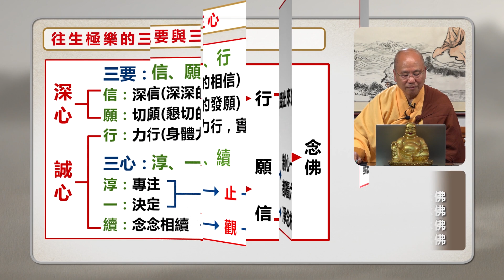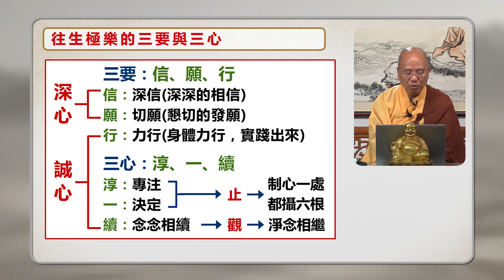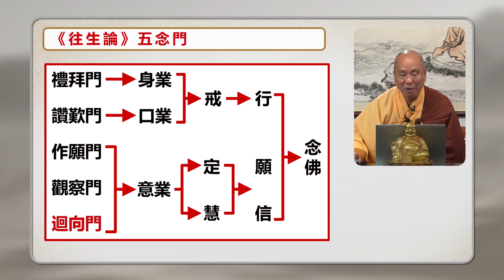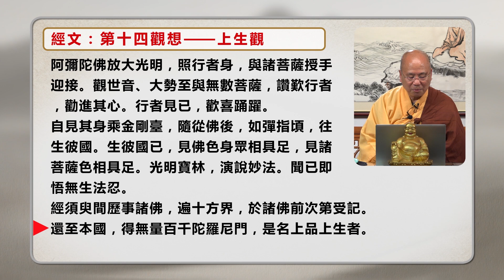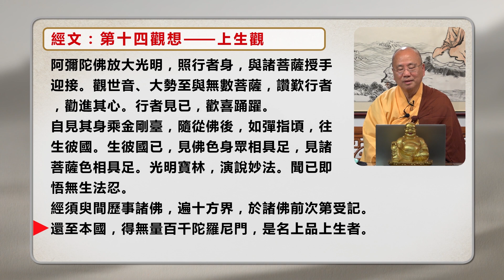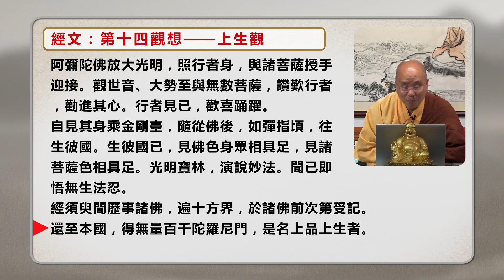[粵語講述] [中文字幕] 佛說觀無量壽佛經 - 第四十二講 - 觀成法師主講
Amitayurdhyana Sutra – Lecture 42, in Cantonese, by Venerable Guan Cheng
敬請訂閱觀音寺播客頻道！
Apple Podcast
For more Dharma talks, teachings and lessons, please visit our
想看更多師父開示視頻、散文及專題報導等，請瀏覽我們的網站：
International Buddhist Society